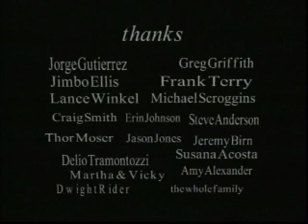La Morte e Bella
Two forms express their love in a romantic dance through light and dark.  We explore their world as they twist and spin in elegant beauty and grace.